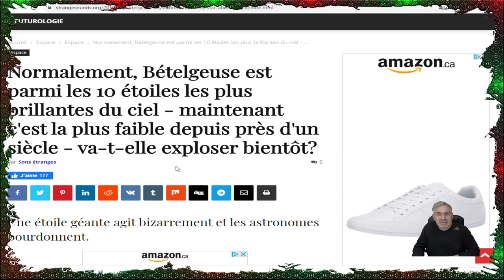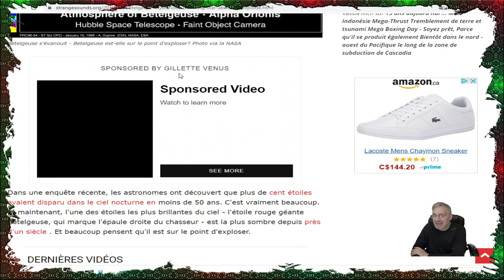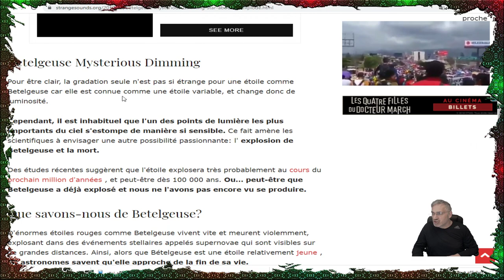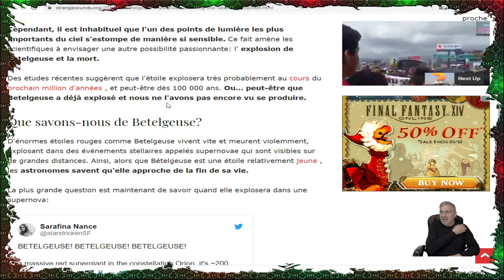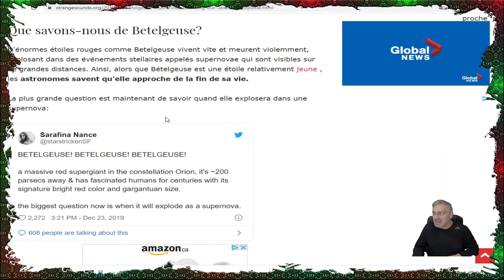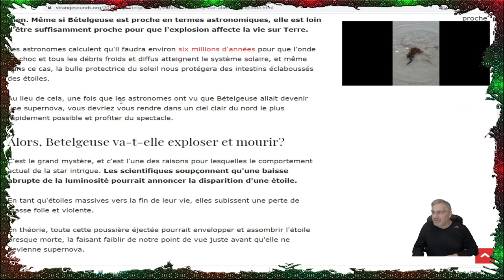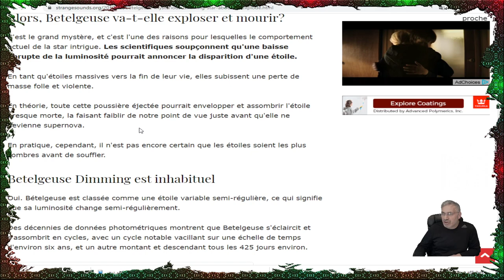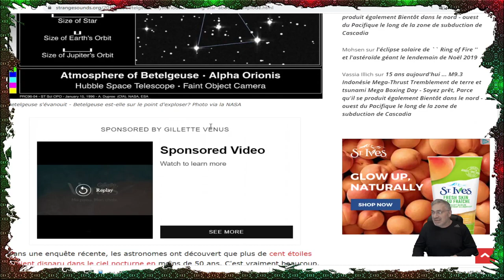EXCLUSIF; Betelgeuse s'évanouit - Betelgeuse est-elle sur le point de disparaître;ell s'évanouit!